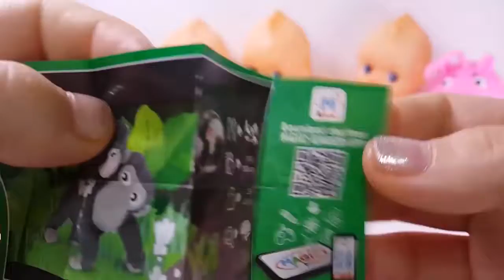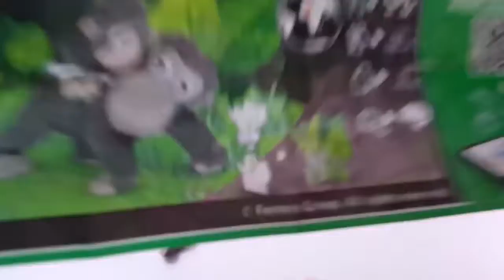Play Doh Superhero Molds & Lollipop Learn Colors Finger Family Nursery Rhymes For Kids